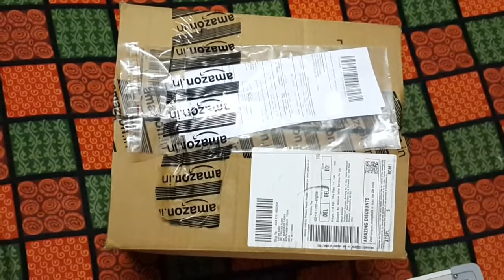German shepherd Puppy by Perfect PetZZZ Unboxing HD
My first unboxing video. Uploaded it on youtube because when I was buying it I couldn't find any. bought it from amazon.in 1500 rs now the price is 1119 rs.

This Perfect Petzzz Huggable Breathing German Shepherd by Perfect Petzzz is hard as a rock. it does not wake up and lays still sleeping and breathing.

There is a sticker tab on the battery that needs to be removed to activate the breathing. This cute little German Shepherd puppy came with a bed and a brush.

This  German Shepherd puppy looks adorable and very realistic looking but I would say there's nothing to learn here, little to do here as it really can only be looked at not played with. The dog bed that came with it is an ugly shade of greenish-brown. If you are willing to spend this much on a toy, get one that is better.

There is no way to turn it off unless you take the battery out.